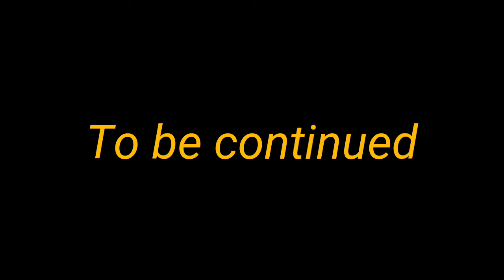Bombardier Traxx BR 145 + Siemens Euro Sprinter BR 189 of the company DB